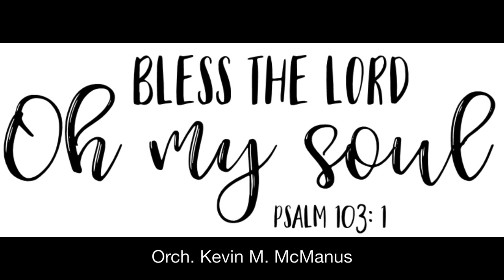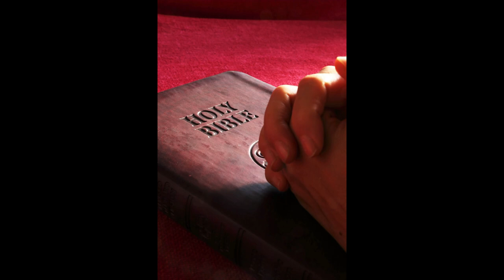10,000 Reasons - Bless the Lord - The Pittsburgh Trombone Project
10,000 Reason - Bless the Lord

Written by Jonas Myrin & Matt Redman
Choral setting by Lloyd Larson
Orchestrated for trombones by Kevin M. McManus

The Pittsburgh Trombone Project:
Bob Matchett
Kevin M. McManus
Jim Nova
Chris Carson (bass)

This track is dedicated to a wonderful man - Bob Hamrick.

Bob is a former member of the Pittsburgh Symphony Orchestra and former professor at Duquesne University.

Special thanks to our friends and fellow trombonists who performed with us on this track: Chris Bill and Sam Getchell!